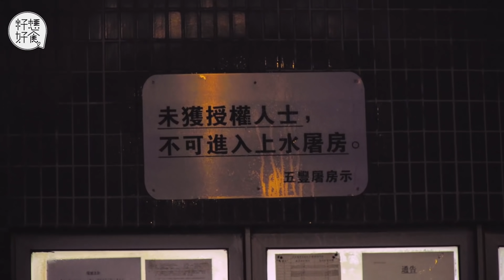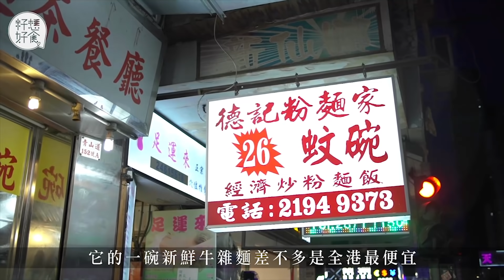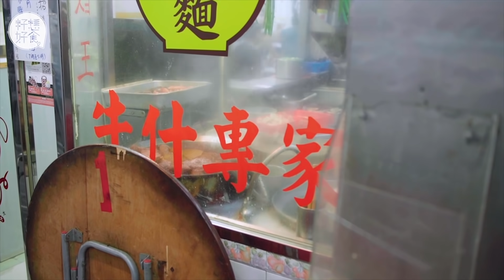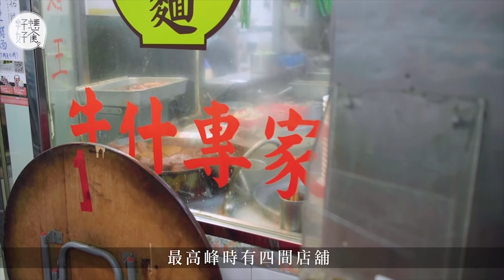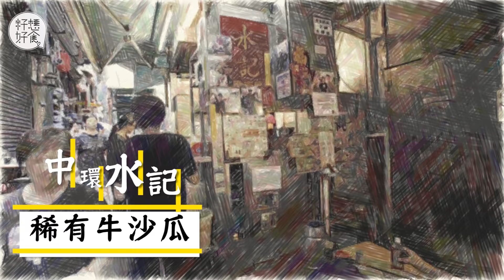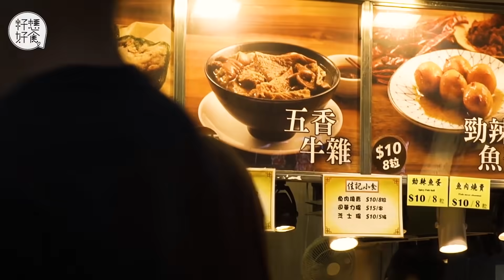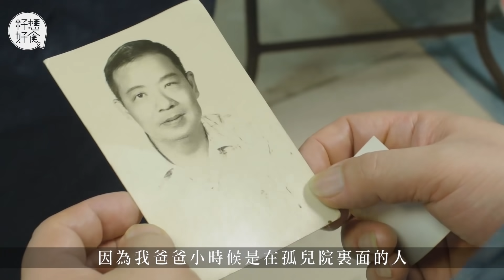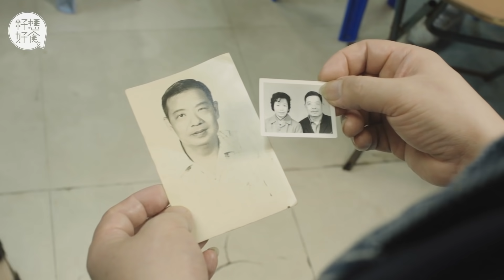「牛雜羅君左」日夜顛倒凌晨開工執雜 重提與結婚7年中學同學離婚不禁落淚：「不忍浪費父親心血」 13歲入行日賺$3000 牛雜識食 籽想好食－果籽 香港 Apple Daily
「牛雜羅君左」13歲入行凌晨開工親手執雜日賺$3000 重提與結婚7年中學同學離婚不禁落淚：「不忍浪費父親心血」
｜食牛雜-合輯—執雜羅君左日夜顛倒凌晨開工日賺3千 街邊檔用豬腸充牛腸 小販入舖日洗兩副鮮牛雜
牛雜，就是牛的內臟，原是下欄貨，經常出現於小販車，染成紅色一串串去賣。由於每日劏新鮮牛不足50隻，新鮮牛雜亦更少，價錢亦越來越貴。牛隻經屠房處理後，餘下的牛雜便會交給執雜佬處理，他們會將牛雜清洗、分類，然後送往不同餐廳。由於須要在凌晨開工，加上牛內臟的處理過程屬厭惡工作，全港從事這份職業的不夠20人。阿正是七十後執雜佬，是全行最年輕的執雜佬，樣子有點像藝人羅君左，他亦是全行處理牛雜最多的人。記者本想用牛雜大王稱呼他，他謙稱：「雖然我13歲入行，高峰期一日試過處理40副牛雜，但我都未叫自己做牛雜大王。」